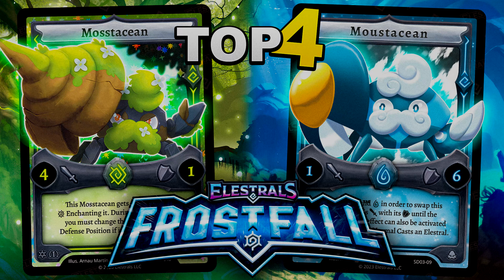TOP 4 | ELESTRALS! CRAB BEATDOWN DECK PROFILE | APP TOURNAMENT AUG 10th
if i can get top 4 with this deck its deffo broken.
Crab beatdown dominated the last frost fall app tournament and carried me to not only my first top cut but a top 4 finish!! @aDrive @Elestrals